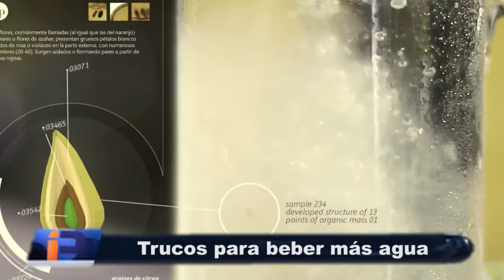TIPS PARA BEBER MÁS AGUA